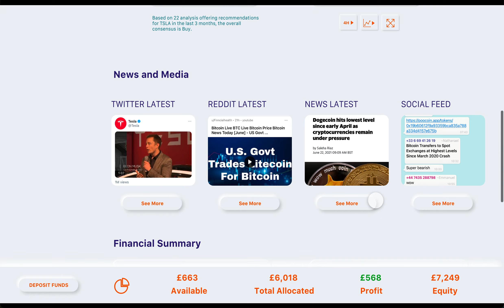Fin Web Video